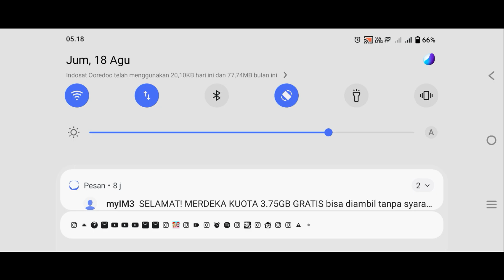rahasia toca boca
selamat datang di dunia toca boca. mari main bersama dengan ammar dan hani